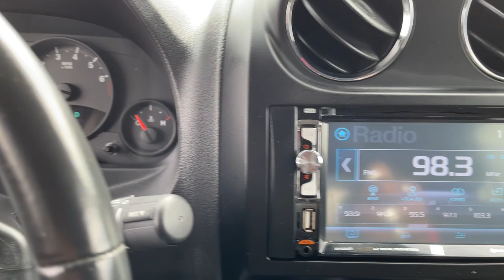2011 Jeep Compass Indianapolis, Beech Grove, Greenfield, Irvington, Lawrence AFS494C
Blackberry Pearl Used 2011 Jeep Compass available in Indianola, Indiana at Byrider 38th Street. Servicing the Indianapolis, Beech Grove, Greenfield, Irvington, Lawrence, IN area.

Byrider 38th Street
5050 W 38th St

Only 78,125 Miles! Delivers 26 Highway MPG and 21 City MPG! This Jeep Compass delivers a Gas I4 2.4L/144 engine powering this Variable transmission. SECURITY & CARGO CONVENIENCE GROUP -inc: auto dimming rearview mirror, security alarm, soft tonneau cover, front seat side air bags, tire pressure monitor, vehicle information center, universal garage door opener, P215/65R17 ALL-TERRAIN OWL TIRES, DARK SLATE GRAY INTERIOR, PREMIUM CLOTH BUCKET SEATS.*This Jeep Compass Comes Equipped with These Options *26B CUSTOMER PREFERRED ORDER SELECTION PKG -inc: 2.4L I4 engine, continuously variable transaxle, 115V aux pwr outlet, driver seat height adjuster, front passenger fold-flat forward seat, heated front seats, leather-wrapped steering wheel, 60/40 split reclining rear bench seat, steering wheel mounted audio controls, remote start , CONTINUOUSLY VARIABLE TRANSAXLE II -inc: Autostick auto trans, tip start (STD), BLACKBERRY PEARL, 2.4L DOHC 16V I4 DUAL-VVT ENGINE (STD), Variable intermittent windshield wipers, Touring suspension, Tire pressure monitoring warning, Tilt steering column, Speed sensitive pwr door locks, Speed control.* Stop By Today *You've earned this- stop by Byrider - INC07 located at 5050 W. 38th Street, Indianapolis, IN 46254 to make this car yours today!